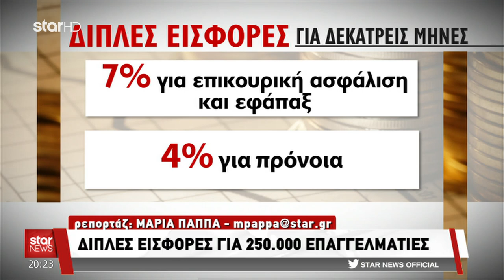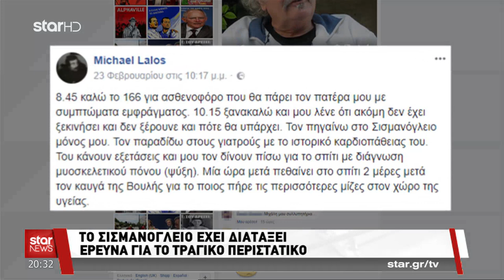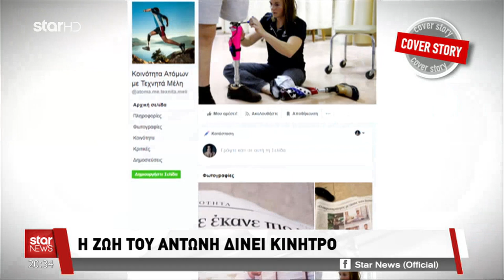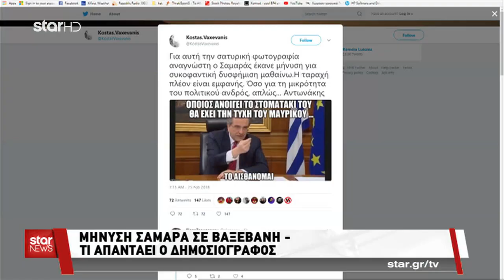Star - Ειδήσεις 25.2.2018 - βράδυ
Με τον Παναγιώτη Στάθη